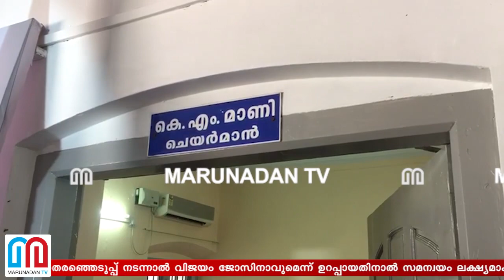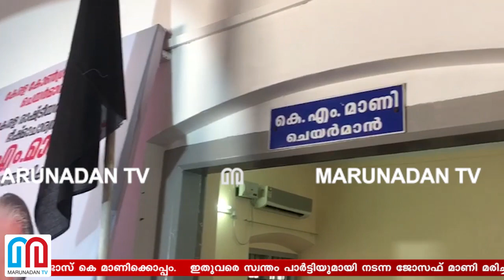പൊതുവികാരം ജോസഫിന് അനുകൂലം... അണികള്‍ ജോസ് കെ മാണിക്കൊപ്പവും I Kerala congress news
സാമാന്യ മര്യാദ വച്ച് മാണിക്ക് ശേഷം കേരളാ കോൺഗ്രസിനെ നയിക്കേണ്ടത് ജോസഫ് എന്നത് പൊതു ജനവികാരം; പാർട്ടി അണികൾ വിട്ടു വീഴ്ചയില്ലാതെ ജോസ് കെ മാണിക്കൊപ്പം; ഇതുവരെ സ്വന്തം പാർട്ടിയുമായി നടന്ന ജോസഫ് മാണി മരിച്ച ഗ്യാപ്പിൽ പാർട്ടി പിടിക്കാൻ ശ്രമിച്ചാൽ അനുവദിക്കില്ലെന്ന് മാണിയുടെ അനുയായികൾ; തെരഞ്ഞെടുപ്പ് നടന്നാൽ വിജയം ജോസിനാവുമെന്ന് ഉറപ്പായതിനാൽ സമന്വയം ലക്ഷ്യമാക്കി ജോസഫ്; ഒരു പാർട്ടിയിൽ രണ്ട് പാർട്ടികളായി പ്രവർത്തിച്ച കേരളാ കോൺഗ്രസിൽ ഒത്തുതീർപ്പിനുള്ള സാധ്യത വിരളം